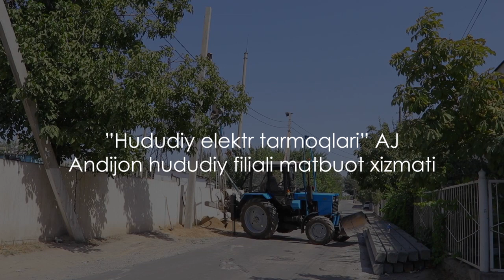6 kV HAVO TARMOQLARI QURISH UCHUN TEMIR-BETON TAYANCHLAR O’RNATILMOQDA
“Hududiy elektr tarmoqlari” AJ Andijon hududiy filiali tarkibidagi Andijon shahar elektr ta’minoti xodimlari tomonidan kuz - qish mavsumiga puxta tayyorgarlik ko’rish maqsadida Andijon shahrining “Ahmad Yassaviy”, “Al-Buhoriy” MFY hududlarini elektr energiyasi bilan ta'minlovchi Nimstansiya "Andijon" dan chiquvchi fider "O'sh" 6 kV kabel tarmog'ini yukini yengillatish uchun qurilish ta’mirlash ishlari olib borilmoqda. Hozirda yangi Nimstansiya "Uyg'ur" dan alohida 6 kV havo tarmoqlari qurish uchun temir - beton tayanchlar o'rnatish ishlari olib borilmoqda.

Buning natijasida kabel tarmoqlarini yuki yengillashishiga va elektr energiyasi sifati yaxshilanishiga erishiladi.

“Hududiy elektr tarmoqlari” AJ Andijon hududiy filiali matbuot xizmati